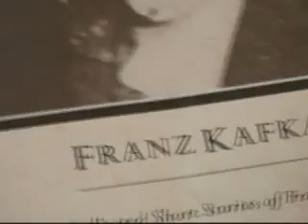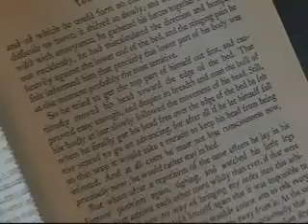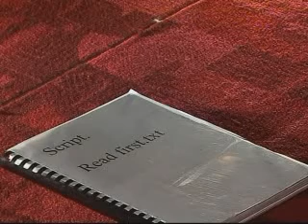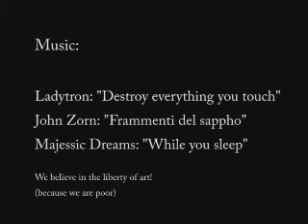Curtains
A (student) short in which the main character is captured in a mediated environment.

Escaping seems impossible.